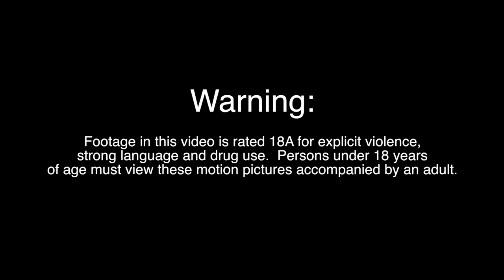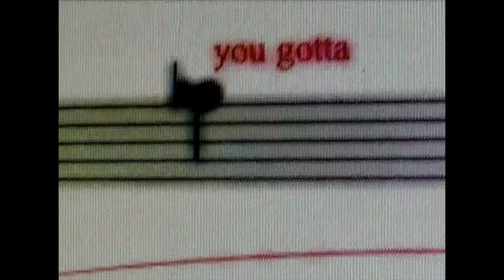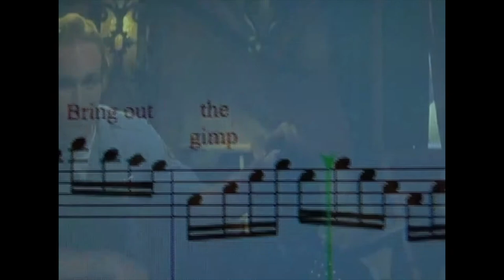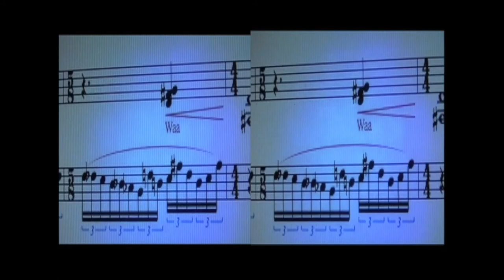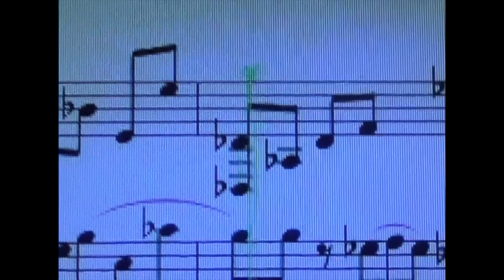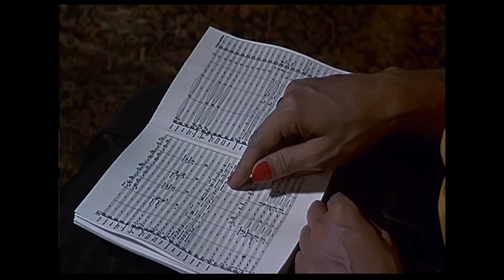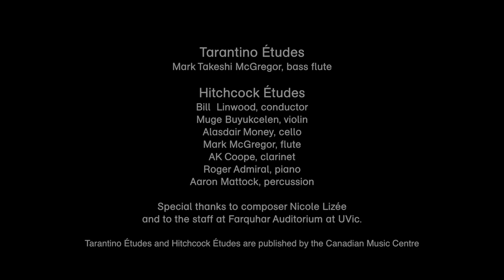A Nicole Lizée double-feature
Our online complimentary season continues with two of Nicole Lizée's most striking works, "Tarantino Études" and "Hitchcock Études".

"Tarantino Études" for bass flute, soundtrack and video was commissioned and premiered by flutist extraordinaire Mark Takeshi McGregor.  This work has a warning for explicit violence, strong language and drug use.

This version of "Hitchcock Études" features six players with soundtrack and video.  Nicole Lizée writes that "the premise for "Hitchcock Études" is centred around my ongoing preoccupation with the fallibility of media.  Technology has the potential to fail and can fail in spectacular ways, crating fascinating sounds and visuals.  How to capture and replicate these beautiful mistakes?"

00:25 Nicole Lizée, Tarantino Études
Mark Takeshi McGregor, bass flute

21:28 Nicole Lizée, Hitchcock Études

Muge Buyukcelen, violin
Alasdair Money, cello
Mark McGregor, flute
AK Coope, bass clarinet
Roger Admiral, piano
Aaron Mattock, percussion
Bill Linwood, conductor

Concert duration 42:18

Tarantino Études and Hitchcock Études are published by the Canadian Music Centre.